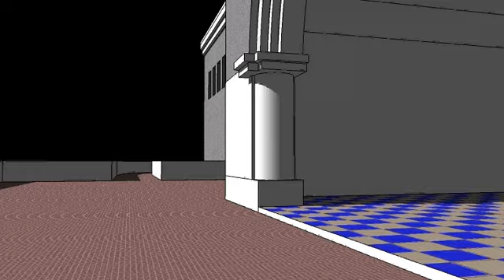Castle Borokitrov_C(Google SketchUp animation)